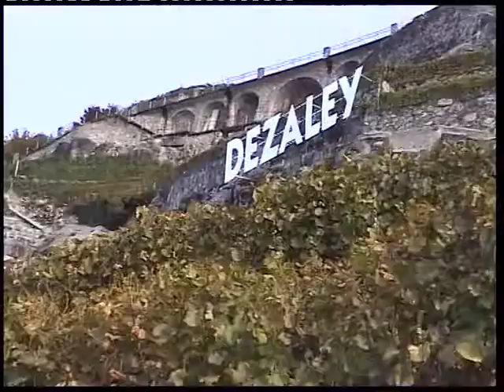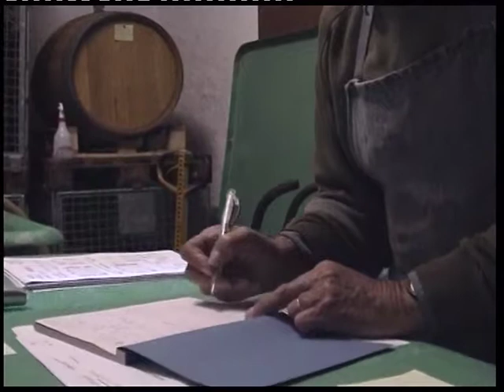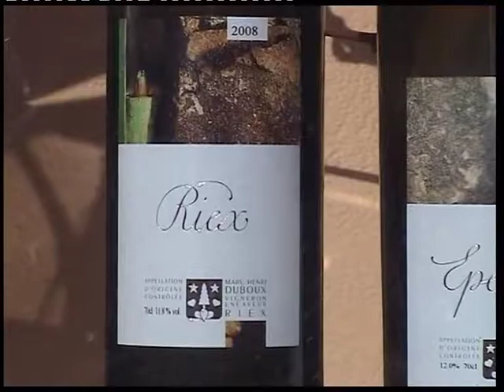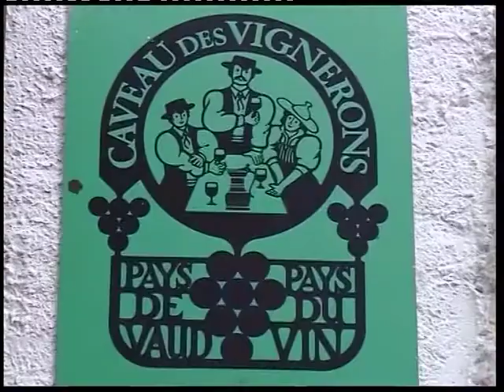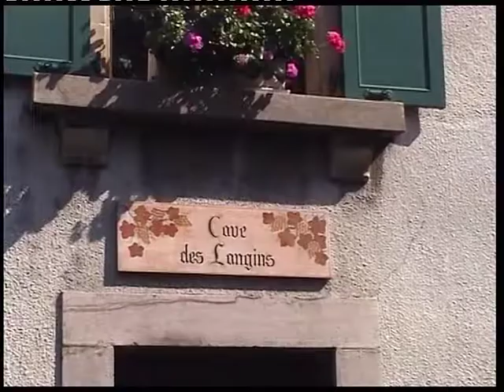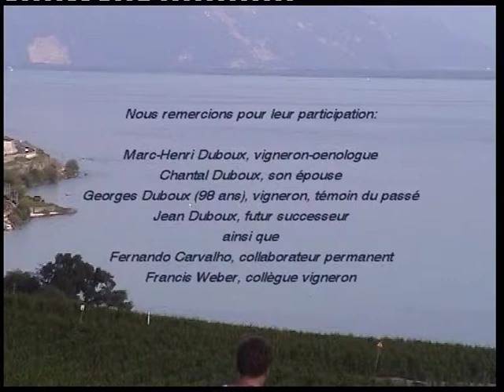Vigneron de père en fils